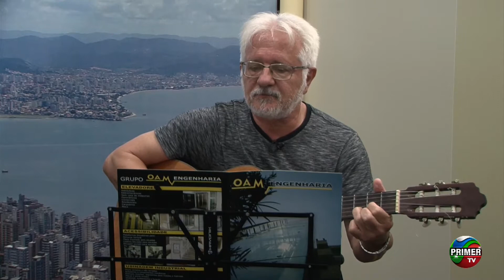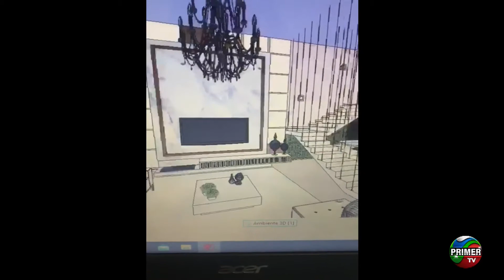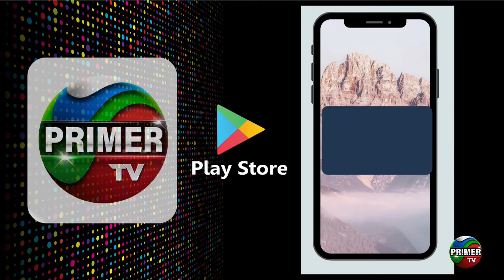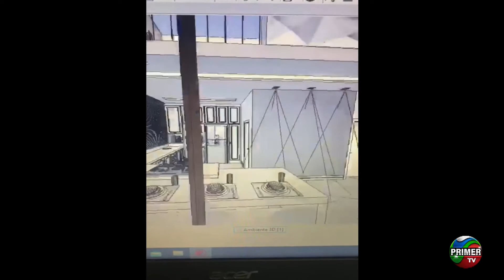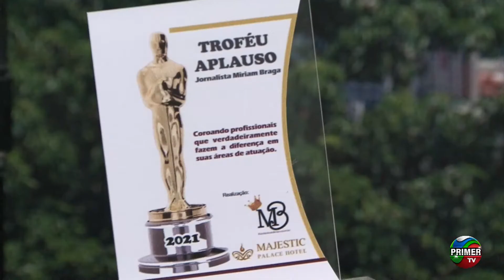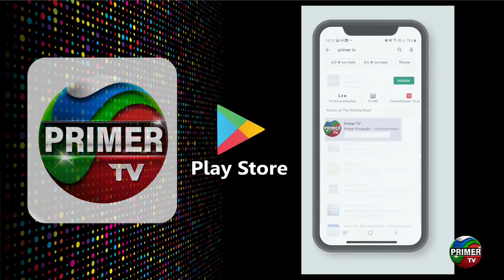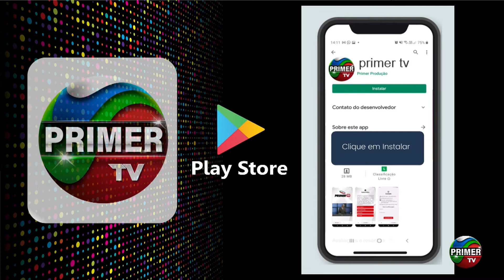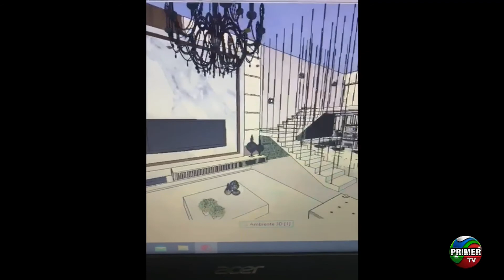Show da Tarde - 01/11/2021